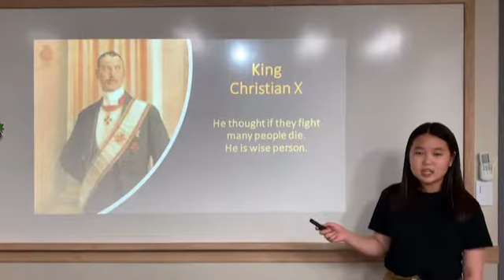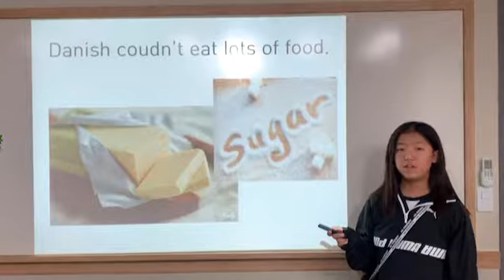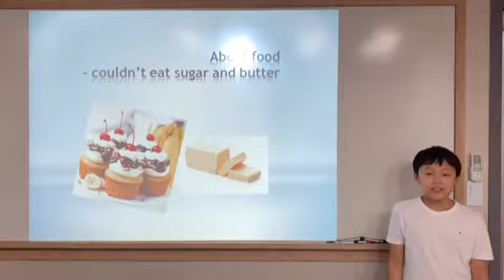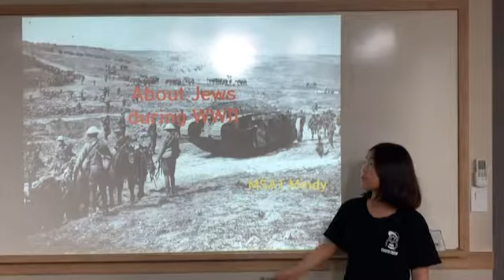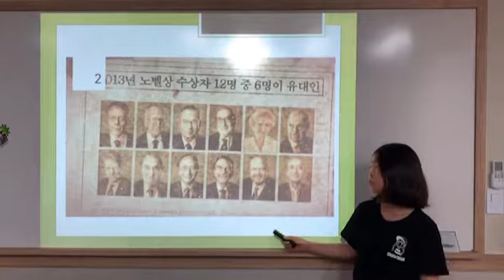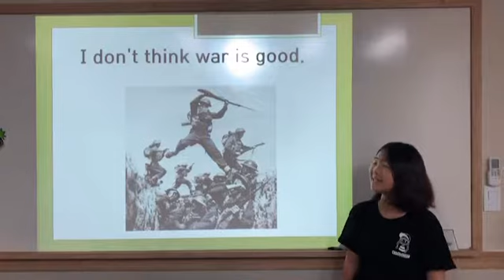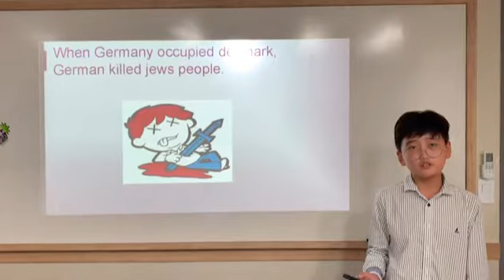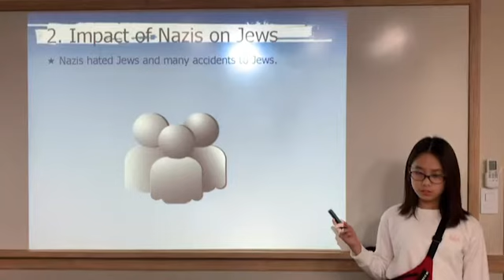2019 MSA1 September Dream Tree - Joanne T.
MSA1 PPT presentation
TOpic: Denmark during World War II